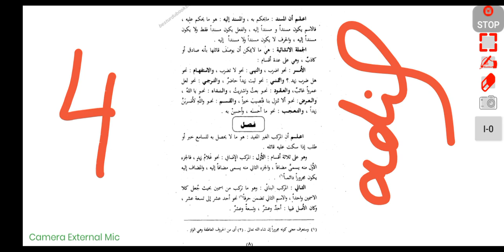اقناع الضمیر نحومیر عربی اردو ترجمہ درس 4مفرد مرکب غیرمفیداز عادل ھنگوی ‎@intheknowledgeworld8811